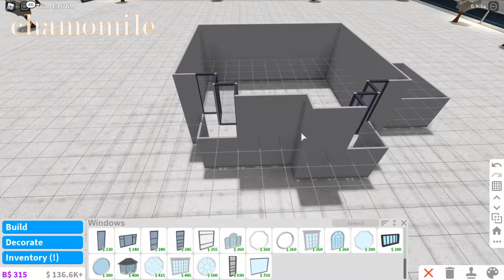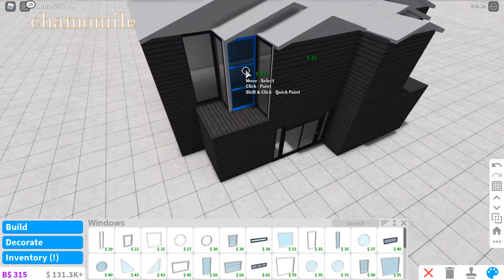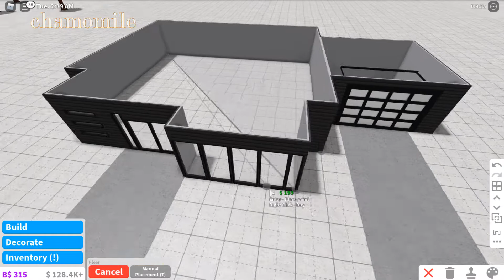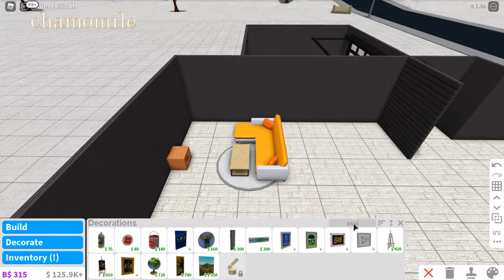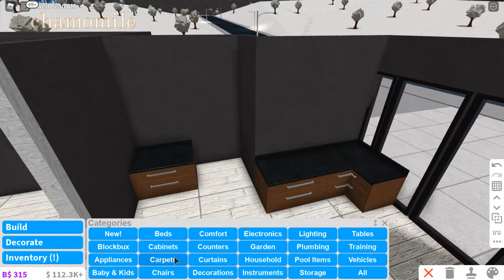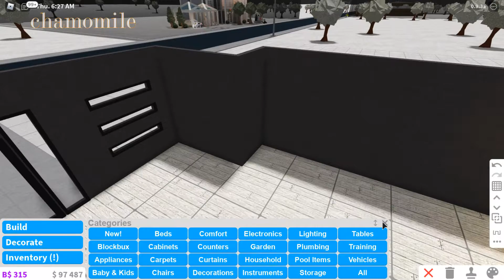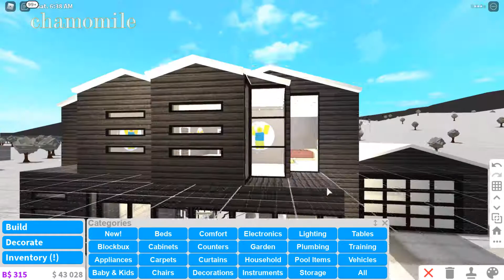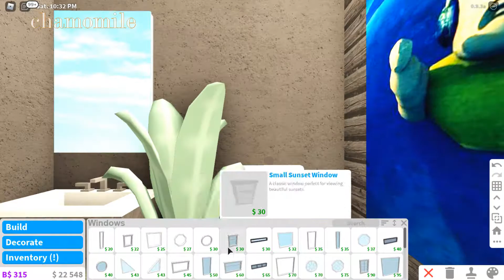Modern Winter Cabin - Roblox Bloxburg || chamomile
hi again! today I build a modern winter cabin, inspired by Scandinavian homes! enjoy :)

this build has:
- 3 bedrooms
- kitchen
- garage
- living room
- dining room
- laundry room
- 3 bathrooms

gamepasses needed: multiple floors, advanced placement

value: 114k

This speedbuild is sped up. To slow it down, click on the settings icon on the bottom right of the video, and then change the playback speed to 0.25. If you are watching on mobile, click on the three dots icon in the top right and change the playback speed to 0.25!

- by the way, I added light switches at the end of the build, I just didn't record that part :)

decals from:
- Cylito
- Ayzria

{ music creds }
- Lakey Inspired